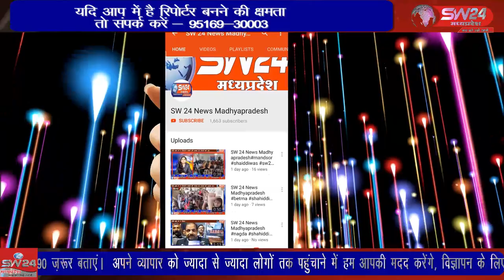SW 24 News Madhyapradesh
महाशिवरात्रि के पावन पर्व पर बाबा महाकाल की उज्जैन में इतिहास रचा गया जहाँ नगर में 21 लाख दिप प्रजलन करके विश्व रिकॉर्ड बनाया जाना था।  अवन्तिका नगरी के राम घाट पर जैसे ही 11 लाख 71 हजार 78 दीप जगमगाए और बन गया वर्ल्ड रिकॉर्ड बेटमा से राजेन्द्र सुर्यवंषी की रिपोर्ट